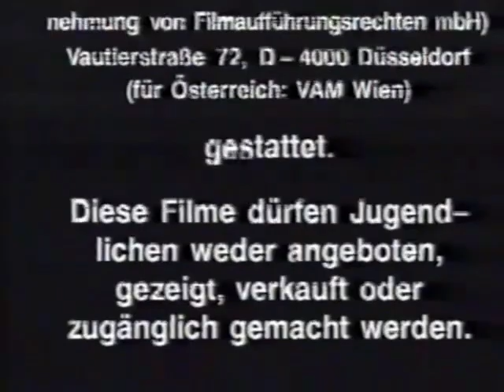Ribu Film (198?)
From "Play Pen"